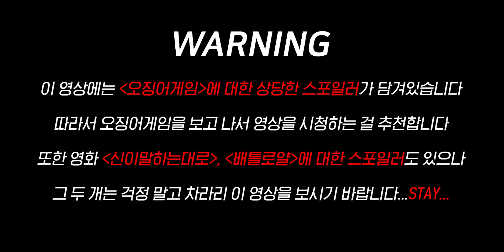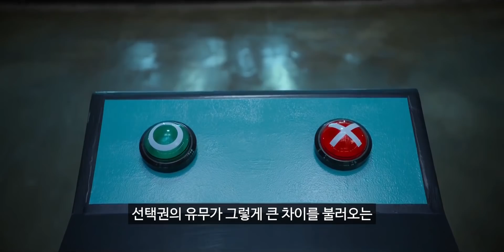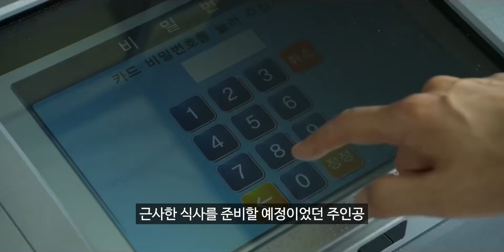《오징어게임》 봤다면 꼭 봐야하는 영상ㅣ전격비교 & 지금껏 없던 새로운 해석까지ㅣ넷플릭스 드라마추천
《목차》
00:00 인트로
00:35 주의사항
00:51 배틀로얄과의 비교
01:51 신이 말하는 대로 비교
03:30 공통점
04:19 차이점
06:00 오징어게임 분석
08:13 제로섬게임

이번 영상은 해외에서 선풍적인 반응을 끌어내며
각국의 넷플릭스 1위를 차지한
화제작 '오징어게임'에 대한 영상입니다

얼마 전 일본영화 '배틀로얄'을 리뷰했는데,
배틀로얄 뿐만 아니라 영화 '신이 말하는 대로'와도
유사한 점이 굉장히 많아 영상을 만들게 되었습니다

표절 논란에 대해 각 영화들과 전격비교하고 있으며,
뒷부분에는 조금 새로운 결말 해석을 제시하고 있습니다
즐겁고 유익한 시청이 되기를 바랍니다